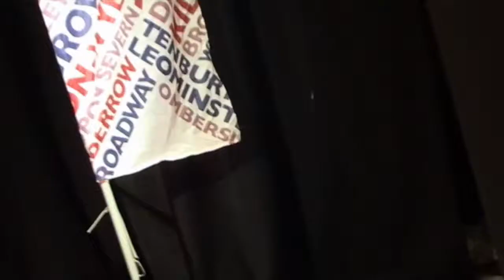Berto: (BBC Introducing Session unedited sequence)